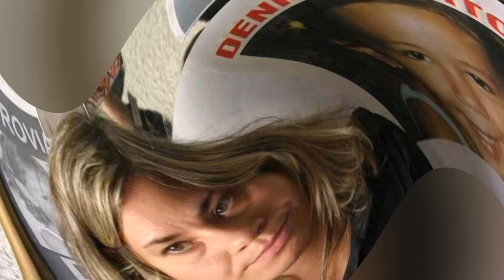Denise Pipitone, svolta choc: giornalista di Quarto Grado complice di Jessica Pulizzi e Ghaleb...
Notizia sconvolgente sul caso Pipitone...